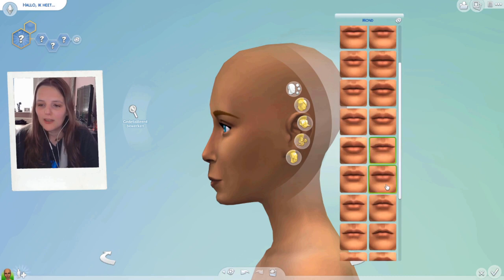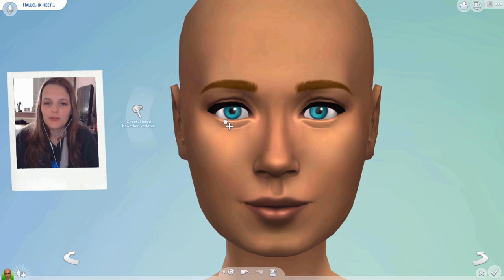100 Baby Challenge - De eerste moeder 🤰 De Sims 4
Hallo YouTube! Welkom bij content van mijn eerste stream vanaf mijn toenmalige nieuwe computer. Ik wilde meteen beginnen met een gameplay challenge (100 Baby Challenge) en daar hebben we een leuke sim voor nodig.

Content komt uit de Twitch livestream van 12 oktober 2020.

🥰 Dankjewel voor jullie steun en support!